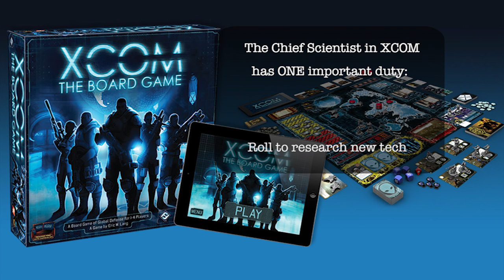XCOM Board Game Fail - Scientist Betrayer!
XCOM The Board Game takes the popular video game and turns it into a unique co-op experience. One that requires the proper rolling of dice. Tom Parkin is very bad at rolling dice. Watch him fail all his rolls and see his reaction as we get obliterated in Expert difficulty.